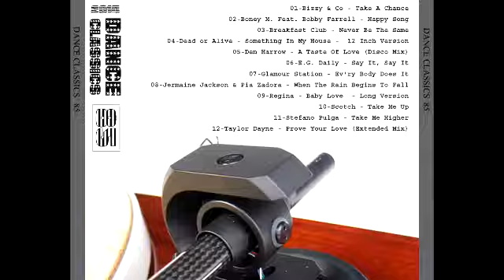11- Stefano Pulga - Take Me Higher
↓ Dale a Mostrar más  ↓

S I G A N M E

Descargate este y mucho mas contenido en Maxima Calidad desde nuestro Blog (Gratis) !

Evolution Remixes
Remixes